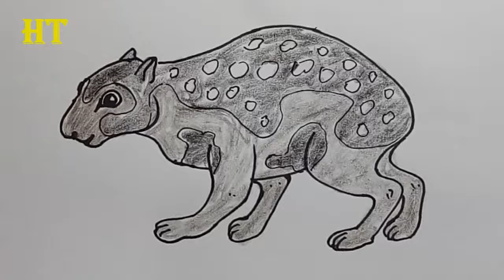How to draw a paca easy step by step - Easy animals to draw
How to draw a paca easy step by step for children and everyone.